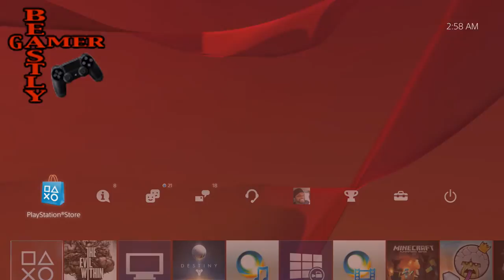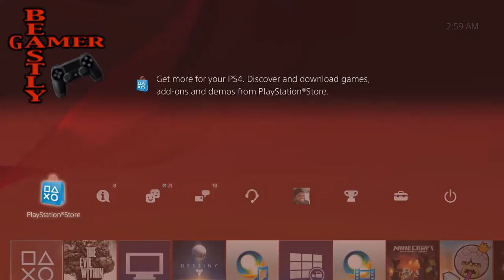NEW PS4 THEMES! HERE COMES EVOLVE!!!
PSN: thebeastlygamer-

PSN: Miss_Bolden_09

Favorite Artist: Utada Hikaru
Favorite Movie : Kingpin, The Island, Psycho.
Favorite Youtube Show: Beastly Thoughts
Favorite Lady: My Wife!!